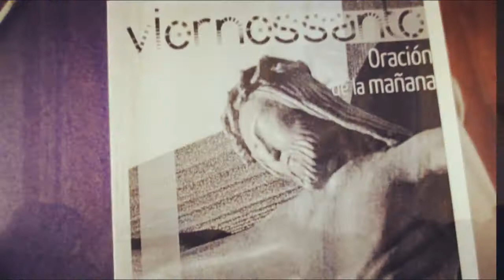PASCUA JOVEN conjunta 2018: ¿te sumas?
Un año más queremos unirnos en una Pascua Joven conjunta de diversos colegios y parroquias de la Provincia Claretiana de Santiago para celebrar que Alguien nos amó, se entregó, vive… y te invita a compartir su camino, su verdad y su Vida. Tu mismo corazón